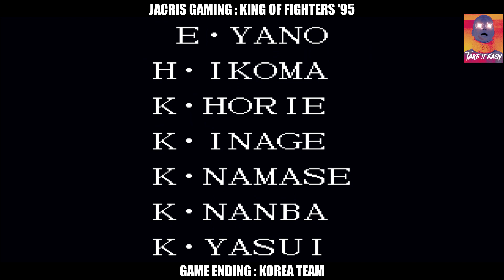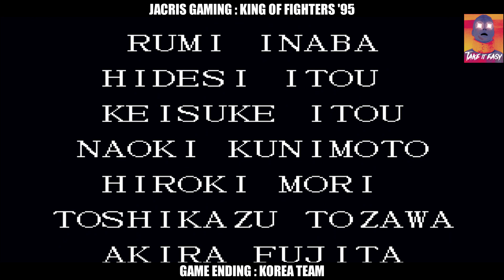KOREA TEAM *Ending* King of Fighters 95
Complete game ending of all King of Fighters 95 Team divided into several parts. Enjoy the Nostalgia!